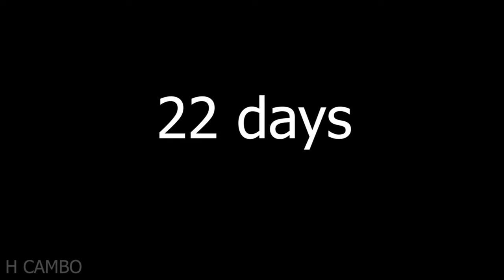Grafting papaya tree with bell peppers to have more fruit, Amazing video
- rooting hormone
- new viral video
- GraftingMultiple branches
- plants Grafting
Thank you for coming up with new ideas from Channel ;H CAMBO